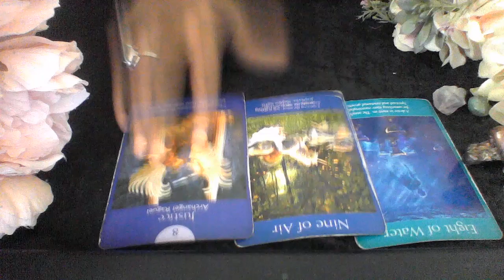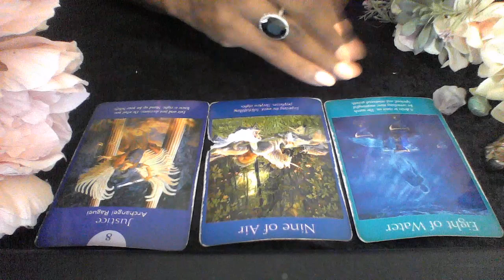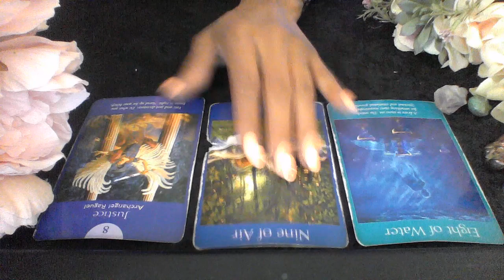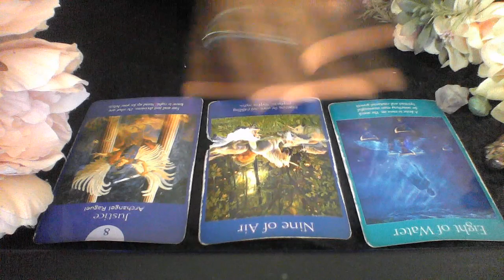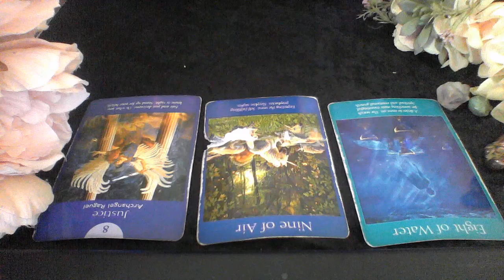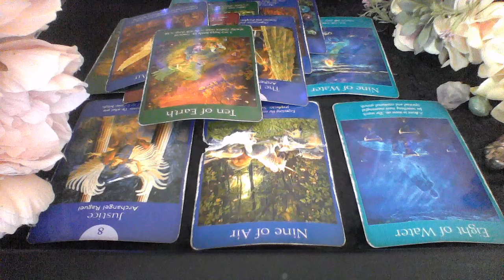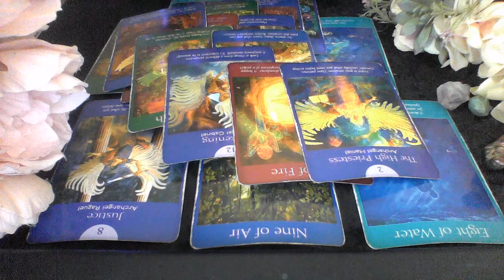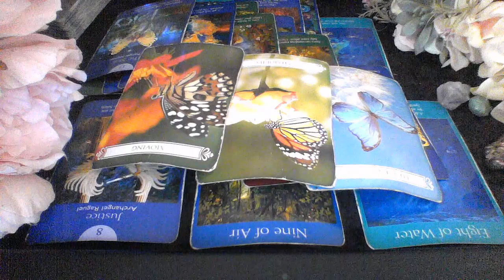PISCES MAR 22 28 2020 AN END TO THE MONEY AND THE LOVE AFFAIR